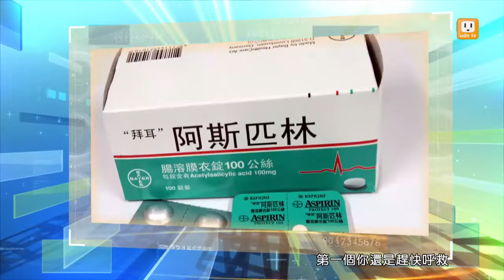留心生死瞬間-健康日記GoGo Health-Part1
舌下硝化甘油片是救命萬靈丹嗎?
心悸容易有心肌梗塞嗎?
吃阿斯匹林可以預防心肌梗塞嗎?
咳嗽、壓胸可以自救嗎?
多吃黑木耳可以預防心肌梗塞嗎?
心肌梗塞 讓人措手不及 留心生死一瞬間
來賓：健康好診所－劉士銘醫師
　　　內湖國泰診所－張斯蘭營養師
　　　生活觀察家－子璇